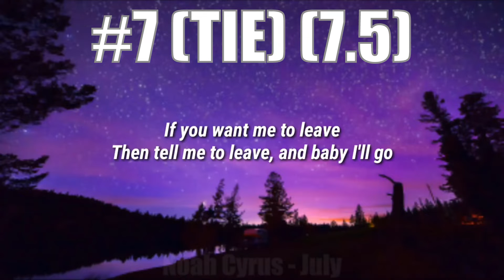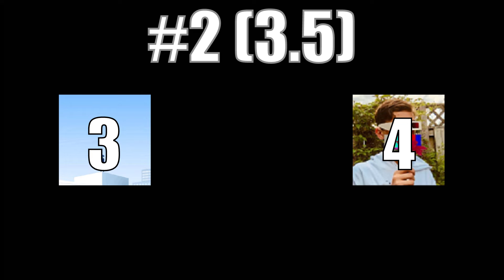Playlist Exchange #3 - TheNummyWummyYummyGummy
or Eden, whatever works lmao